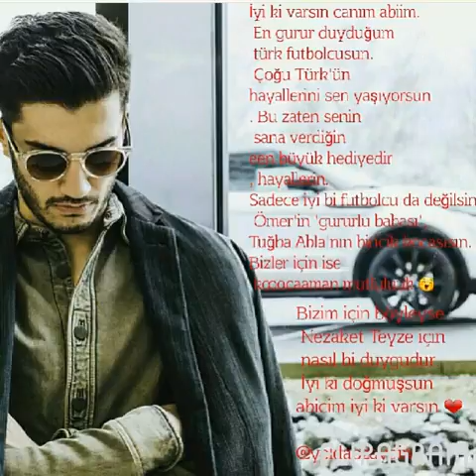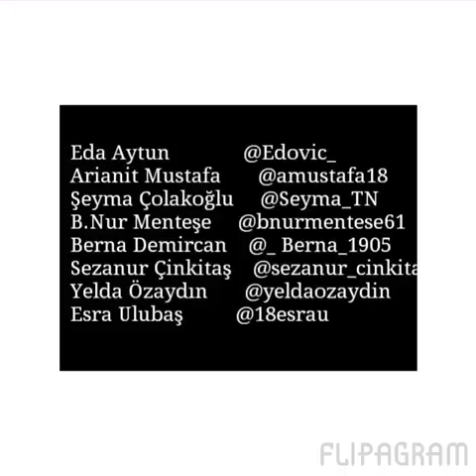Nuri Sahin Happy Birthday from fans 2015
Nuri Şahin happy Birthday